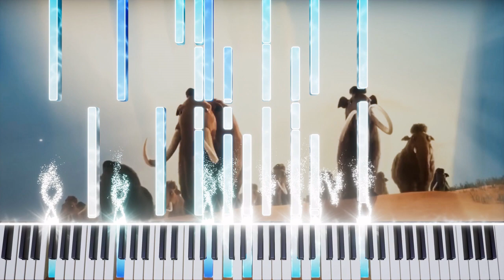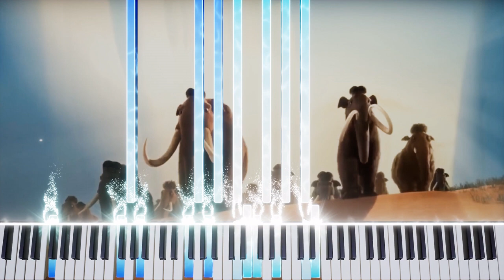Mammoths || Ice Age: The Meltdown || Piano Cover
Today we have a piano cover of an epic song from Ice Age: The Meltdown. The mammoth walk scene, music composed by John Powell.

What should we do next? Leave us suggestions in the comments below!